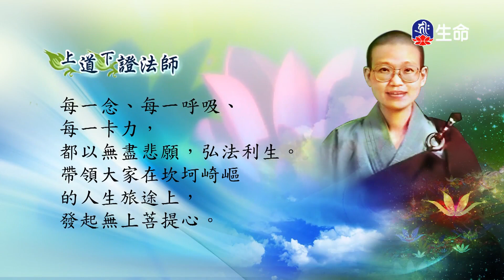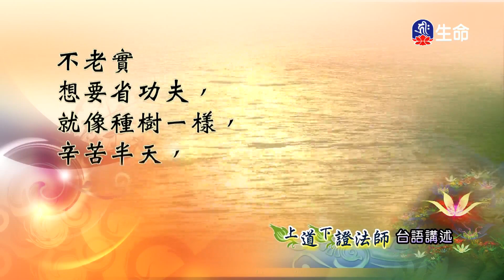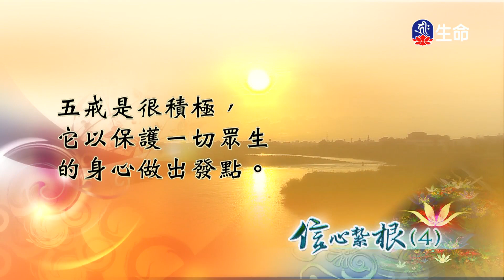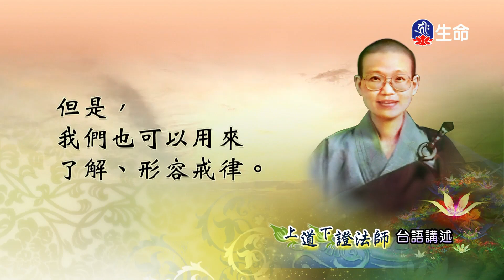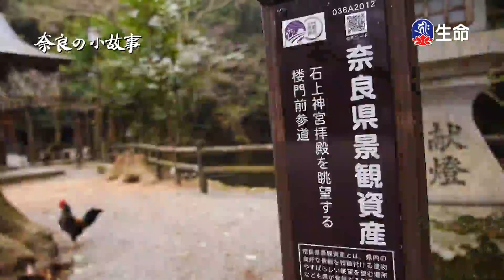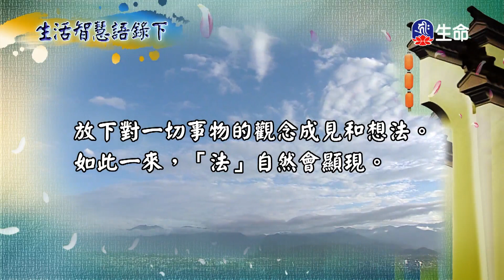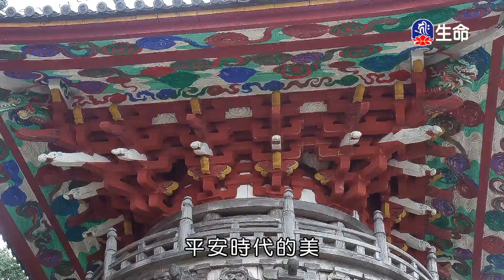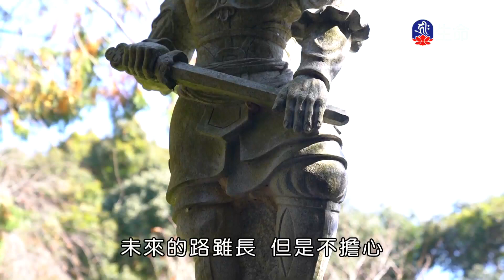信心紮根(4)_善知識法語_(lifetv_20240408_02:00)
善知識法語_信心紮根(4)。

confidence and Foundation(4)_The words of wise advisors_(lifetv_20240408_02:00)